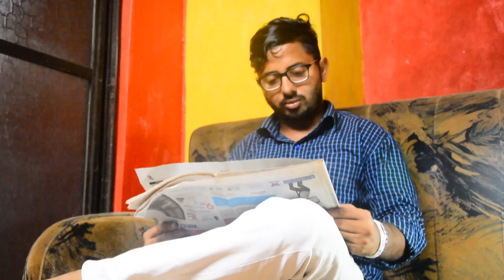BANGLADESHI CHEATERS - bangla funny NATOK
dhakai aisa sob kichu koiren kintu bisshas kaoke koiren na :(